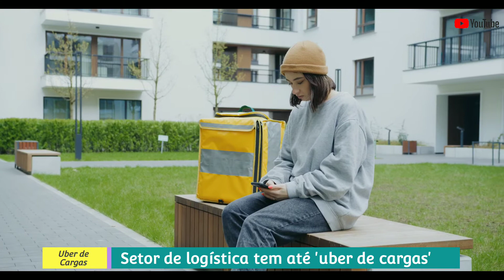Uber Cagas nova modalidade!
A corrida por entregas rápidas tem provocado uma revolução na logística de transporte, sobretudo no chamado last mile - última etapa no processo de transporte de uma mercadoria até o consumidor.

*CONVITE ESPECIAL do canal para você assistir os melhores Filmes e Séries Grátis por 30 dias

* GOSTA DE LIVROS? Separei este para você

1 - Carregador de celular FRETE GRÁTIS
2 - Bag Mochila completa - FRETE GRÁTIS
3 - Suporte de Celular para Bike/Moto FRETE GRÁTIS
4 - Carregador POWER BANK FRETE GRÁTIS
5° - Capa de chuva FRETE GRÁTIS

* TUDO PARA SEU CARRO FRETE GRÁTIS

*TUDO PARA SUA MOTO FRETE GRÁTIS

*TUDO PARA SUA BICICLETA FRETE GRÁTIS

1° ITEM - SUPORTE PARA CELULAR PARA MOTO CARRO E BICICLETA

4 - Suporte para Bicicleta com bússola

5 - Suporte De Celular Para Moto E Bicicleta Prova D'Água

6 - Suporte de silicone

7 - Suporte prático de alumínio

8 - Bolsa Case Suporte Quadro de Bicicleta

9 - Suporte para Bicicleta e Moto

10 - Suporte de Celular com Carregador

2° ITEM - CADEADOS PARA BICICLETAS E MOTOS

1 -Cadeado de Corrente com Chave para

2 - Cadeado para bike

3 - Cadeado Para Bike Com Segredo

4 - Cadeado Trava Bike Moto U-Lock

3° ITEM - BATERIA RESERVA PARA CELULAR

1 - Carregador Portátil Universal 5.000Mah

2 - Power Bank 5.000 Mah Slim Pro

3 - Carregador Original Portátil 10.000 MAh

4 - Bateria Externa, 10,000Mah USB Tipo C Prata¬

5 - Carregador Portátil Ultra Rápido 10000mAh

 4° ITEM - CAPA DE CHUVA PARA MOTO E BIKE

1- Capa de Chuva Tenis Calçado de Silicone Preto M

3- Capa de Chuva com Toca + Calça Street Moto

4 - Capa de chuva motoqueiro Emborrachado

5 - Capa de Chuva Para Motoqueiro Feminina

6 - Multilaser Capa De Chuva Com Toca + Calça Street Moto

7- Capa e Calça de Chuva Nikokit para Motoboy

5° ITEM - SUPORTE CELULAR PARA CARRO

1 - Suporte Universal para Carro Veicular

2- Suporte Veicular Universal Automotivo Para Celular

3 - Suporte Veicular Universal

4- Suporte Retrovisor Universal para Carro

5 -Suporte Celular Gps Carro Veicular

                 ((((((((CONVITES ABAIXO PARA ENTREGADORES )))))))))
Seja um entregador agora mesmo com esse convite do Canal sua aprovação é Rápida e garantida